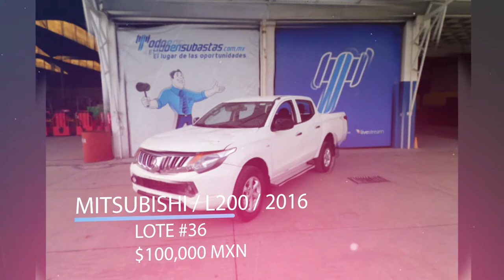Chécalo esta semana 18 de marzo